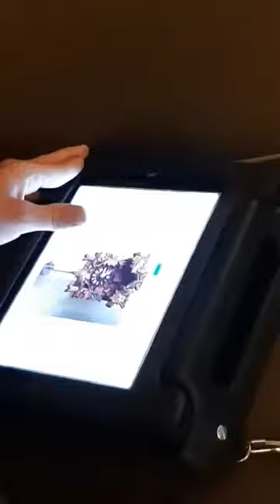JOKES WITH JACOB | Joke #13 “Feeling Cuckoo”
Is anyone else feeling “cuckoo” right now? Well, your in luck because Jacob’s next joke is all about cuckoo…clocks – ENJOY & KEEP SMILING!